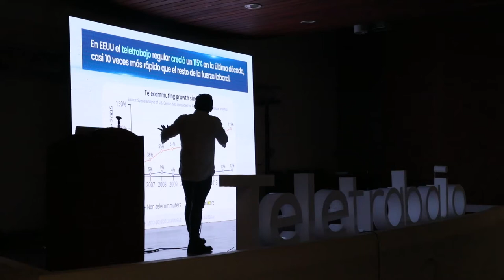Teletrabajo Freelance en Medellín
Resumen de las conferencias realizadas por el equipo
de Teletrabajo y el delegado de freelance.com
incentivando la iniciativa en universidades en
Medellín.